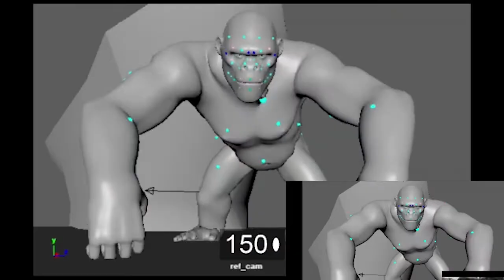Dinosaur Fight Scene Animation Progress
This is the Progress of the Dinosaur Fight Scene Animation So Far.

Title: Rise of the Warrior